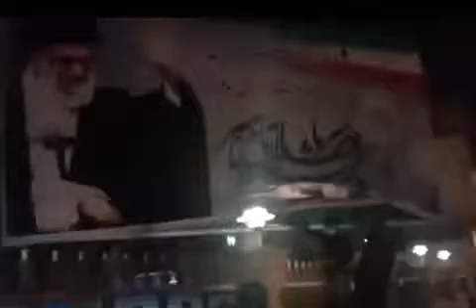پاره کردن تصاویر خامنه ای - تمزيق صور خامنئي - Tearing up Khamenei poster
پاره کردن تصاویر خامنه ای در تظاهرات دلاوران بندر عباس 9 دی